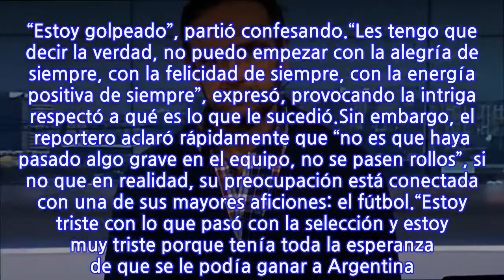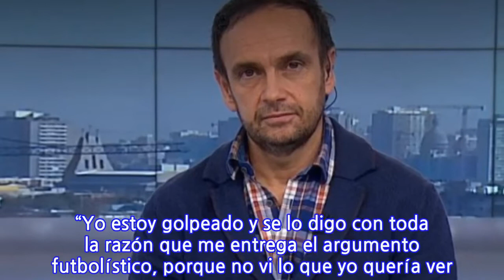La inesperada confesión en vivo de Rodrigo Sepúlveda: “Estoy triste con lo que...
Bien temprano al iniciar la transmisión habitual de “Meganoticias Alerta”, durante la mañana de este sábado, el periodista se tomó unos minutos para hacer un sincero descargo respecto a uno de los temas que son de su mayor interés dentro del mundo de las comunicaciones, sorprendiendo al público.Pese a su energía optimista y alegre de costumbre, Rodrigo Sepúlveda inició la edición matutina de “Meganoticias” este sábado, con tristeza y frustración. “Estoy golpeado”, partió confesando.“Les tengo que decir la verdad, no puedo empezar con la alegría de siempre, con la felicidad de siempre, con la energía positiva de siempre”, expresó, provocando la intriga respectó a qué es lo que le sucedió.Sin embargo, el reportero aclaró rápidamente que “no es que haya pasado algo grave en el equipo, no se pasen rollos”, si no que en realidad, su preocupación está conectada con una de sus mayores aficiones: el fútbol.“Estoy triste con lo que pasó con la selección y estoy muy triste porque tenía toda la esperanza de que se le podía ganar a Argentina. Dígame ingenuo, dígame que soy un tipo iluso, pero yo sentía eso”, se lamentó en torno a la derrota que sufrió “La Roja” en la actual fecha clasificatoria, quedando con un pie casi fuera del Mundial de Qatar 2022.Con el trago amargo, Sepúlveda procedió a explicar sus emociones. “Yo estoy golpeado y se lo digo con toda la razón que me entrega el argumento futbolístico, porque no vi lo que yo quería ver. No vi a esa selección comiéndose a Argentina futbolísticamente”, criticó para cerrar su intervención.
INFORMATION
• Source: fotech